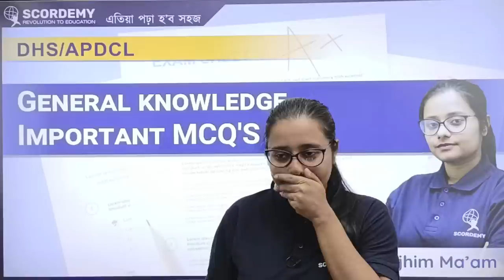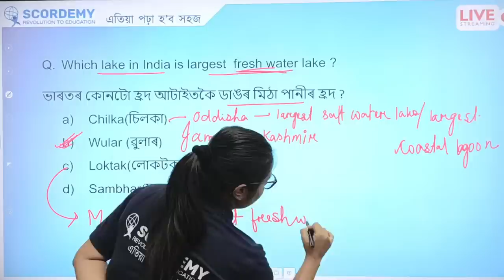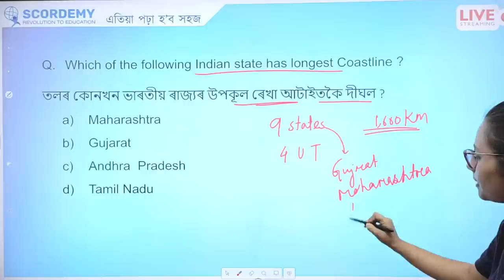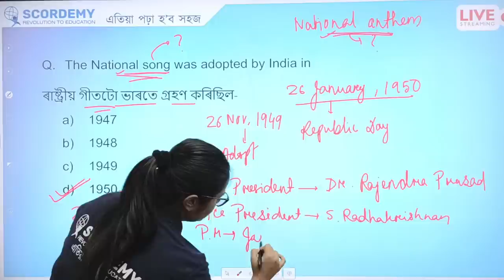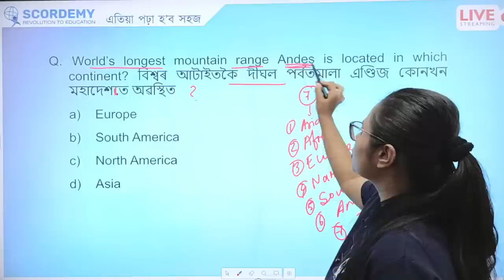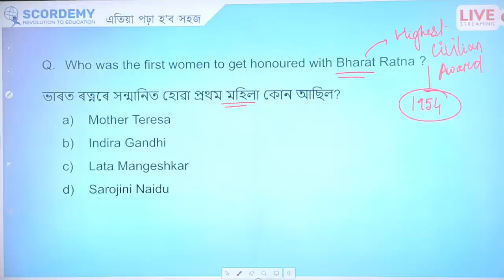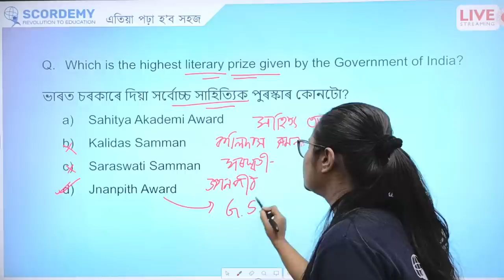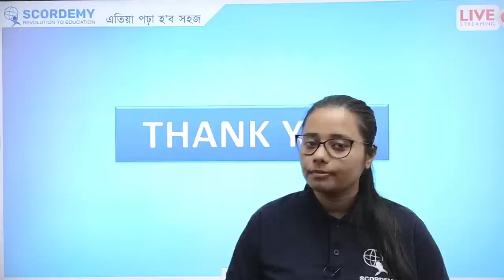General knowledge Important MCQ'S | By Rimjhim Ma'am | Scordemy | এতিয়া পঢ়া হব সহজ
So students
How can you prepare for your health exams?
how to deal with problems?
To know this all please watch this Live session for full details.